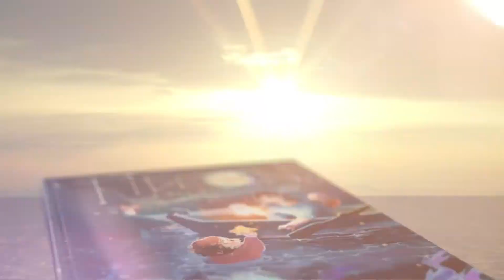Tideon: A New Myth by Elizabeth Macdonald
Tideon is a little boy who doesn't fit in. His father doesn't like him, and the local neighbors think he's a misfit, too. Until one day a bad thing happens that will change Tideon's life forever: A calamity brings a miracle that makes him ocean royalty. With the help of the goddess of the moon Diana and her royal captain Ayalon the giant stag, Tideon conquers the evil thrown at him and his mother Marina and takes his rightful place in the world. You will want to immerse yourself in the world of Tideon, a world that will open your eyes to the magic around all of us.